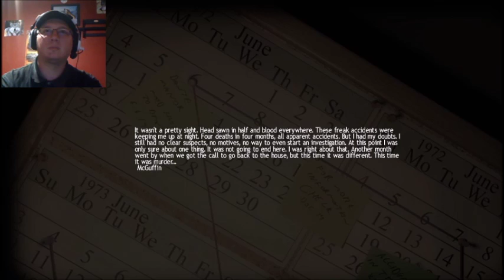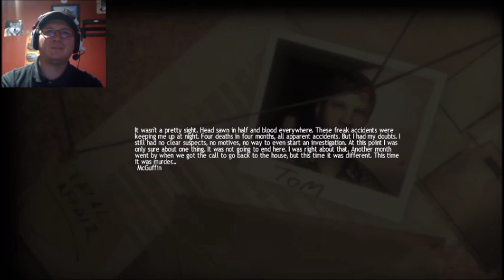Lucius (Lokamander Playthrough) Episode 4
As a child of the devil, you have to kill every member of your family and house staff.